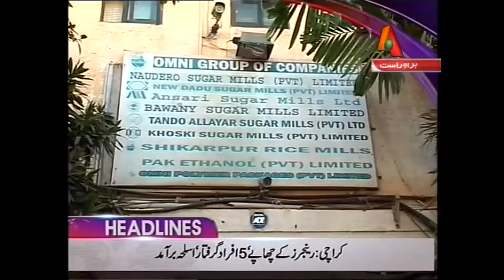ATV News Headlines - 06:00 PM | 23 December 2016| XA1